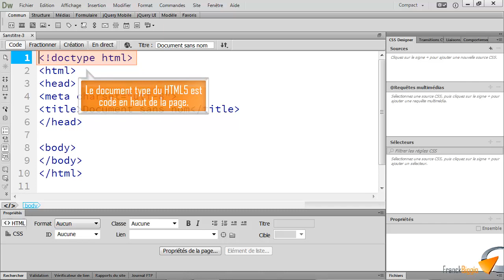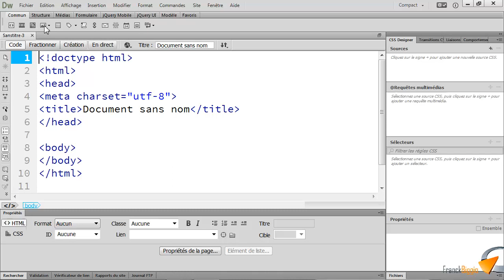La balise !doctype - Formation Dreamweaver Marseille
Tutoriel vidéo sur la balise HTML 5 !doctype, Issu de la formation à la création de site Web avec Dreamweaver de Optivalys Formations à Marseille.